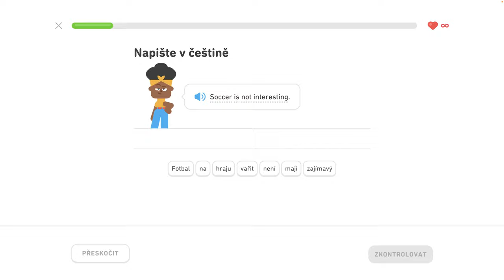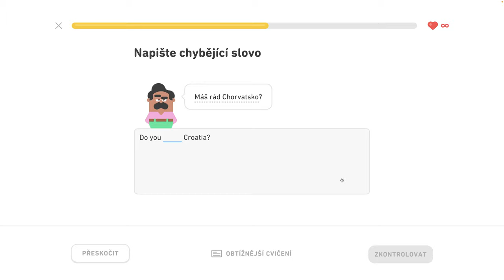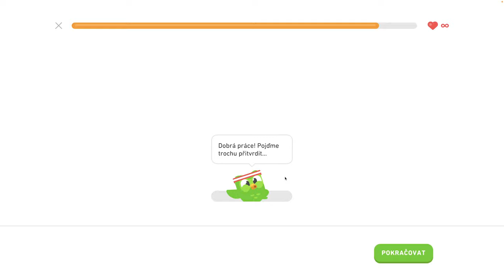🇺🇸 S1, J4 - Popíšte svoje koníčky 1/6 - Popište svoje koníčky, objednajte si v reštaurácii